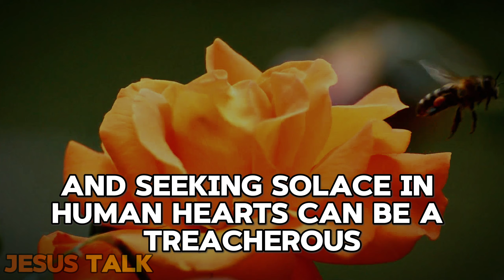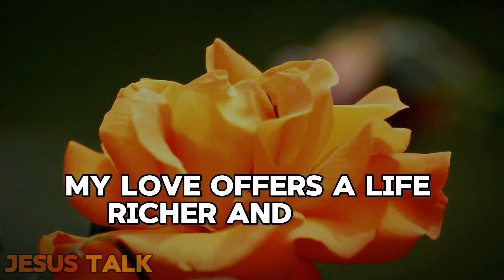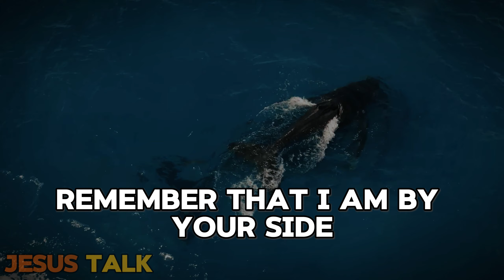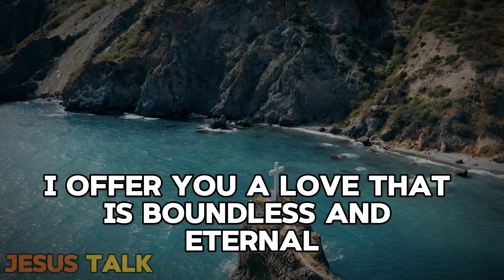Jesus says: Only Evil People Will Skip Me Today | Jesus Talk | God Message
🙏 Beloved child, listen closely, for my words reflect the love flowing from my heart to yours. Amid life's chaos, I see your pursuits and endeavors, acknowledging your every effort. Trust in my unwavering affection, for I am with you always, offering solace and understanding. Seek refuge in me alone, for my love surpasses all earthly treasures. Though others may falter, my love endures, guiding you through life's uncertainties. Your prayers are heard, each one a melody cherished deeply within me. Embrace my boundless love, for it holds the power to overcome any challenge. As each day begins anew, let my love be your guiding light, filling your heart with gratitude and purpose. Amen.